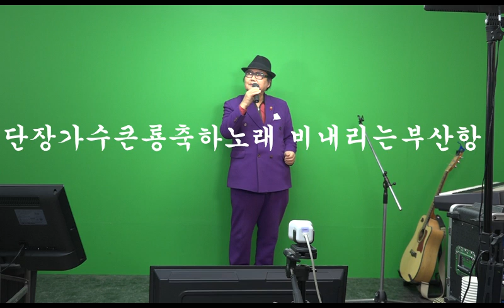큰룡꿈의음악여행 단장가수큰룡축하노래 비내리는부산항 가수김욱따라잡기 봉심이tv실방노래경연대회 큰룡꿈의음악여행TV후원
단장가수큰룡축하노래 비내리는부산항 가수김욱따라잡기 봉심이tv실방노래경연대회 큰룡꿈의음악여행TV후원